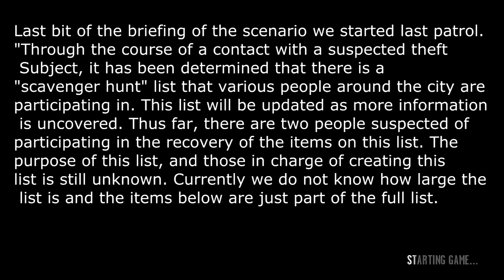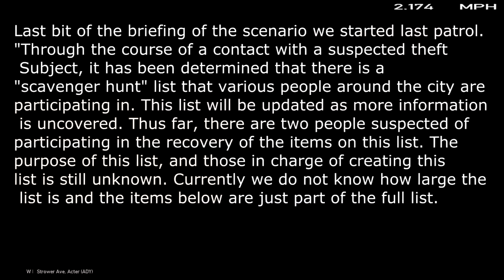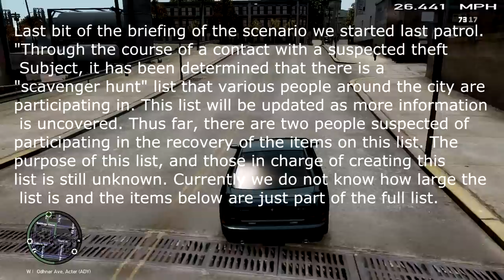LibertyESA - GTAIV LCPD:FR Patrol #6 The Hunt for Scavengers- Part 1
Want to protect the streets of Liberty City? Today is your day!
Serve as a Patrol Officer, Counter-Terrorism Agent or a Major Crimes Detective while working together with other Officers to ensure the safety of citizens.

Part 2 Coming July 11th!
**DISPATCH LOG**
(Times of Incidents do not line up with video times)

DISPATCHER: EVAN (673)
TIME OF PATROL: 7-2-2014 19:00 EDT

19:09 INCIDENT 1: 484/CODE 37 - RED CORVETTE - MOHAWK AVENUE/BRUNNER STREET - FEMALE OCCUPANT
  6K41, 5K30, 5W81

  CODE 4A - SUSPECT VACATED SCENE - 19:13

19:14 INCIDENT 2: 459 THERE NOW - FIRE STATION - DILLON AVENUE - FEMALE OCCUPANT
  5W81, 6K41, 5K98, 4K32

  VEHICLUAR PURSUIT - 19:15

  CODE 4A - VISUAL LOST - 19:18

19:22 INCIDENT 3: 417G - MALE - W. RUBY STREET/E.B. BRIDGE
  2L48, 5K98

  CODE 4 - SUSPECT IN CUSTODY - 19:25

19:28 INCIDENT 4: VEHICULAR PURSUIT - W. BROKER DUKES EXPRESSWAY - 4 DR SEDAN - TLT 185
  3L35, 2L48, 5K98, AIR 41

  CODE 4A - VISUAL LOST - 19:31

19:32 INCIDENT 5: TRAFFIC STOP - GARNETT STRETT/BISMARCK AVENUE - 4 DR SEDAN - BKB 151
  5K98, 2L48

  CODE 4 - 19:36

19:34  INCIDENT 6: SUSPICIOUS VEHICLE - CHARGE ISLAND - RED CORVETTE - NO REGISTRATION
  5K30, 5W81, AIR 41

  19:35 VEHICLUAR PURSUIT

  CODE 4A - VISUAL LOST - 19:35

19:38 INCIDENT 7: 415 - EAST BOROUGH BRIDGE - MULTIPLE INDIVIUDALS
  4K32, AIR 41

  901/998 SHOTS FIRED - 19:39

  RA UNIT REQUESTED - 19:40

  CODE 4 - OFFICER AIRLIFTED TO SCHOTLER MEDICAL CENTER - 19:44

19:47 INCIDENT 8: 417G - MALE BRANDISHING FIREARM - LIBERTY LANE
  1L86

  CODE 4 - SUSPECT IN CUSTODY - 19:48

19:50 INCIDENT 9: 415 FAMILY - BISMARCK AVENUE/PYRITE STREET - HUSBAND/WIFE

  CODE 4 - 19:51

19:50 INCIDENT 10: TRAFFIC STOP - VAUXITE STREET - 4 DR SEDAN - OMU 384
  2L48

  CODE 4 - 19:52

19:53 INCIDENT 11: TRAFFIC STOP - TOPAZ STREET/DENVER AVENUE - GREEN SUV - HBM 8120
  4L21

  CODE 4 - 19:55

19:58 INCIDENT 12: TRAFFIC STOP - FRANKFORT AVENUE/HELL GATE - RED MINIVAN - AVW 8858
  4L21

  CODE 4 - 19:59

19:59 INCIDENT 13: 390 - LUCKY WINKLES BAR - HELL GATE
  4L21

  CODE 4 - SUSPECT IN CUSTODY

19:59 INCIDENT 14: SUSPICIOUS ACTIVITY - BLACK MALE - PRIVATEER ROAD

  CODE 4 - 19:59

20:00 INCIDENT 15: TRAFFIC STOP - BROKER DUKES EXPRESSWAY - BLUE SUV - JWB 7373
  3L35

  CODE 4 - 20:02

20:00 INCIDENT 16: 415 FIGHT IN PROGRESS - EAST QUARTZ STREET - MULTIPLE MALES
  2L48

  901 SHOTS FIRED - 20:01

  CODE 4 - 20:06

20:01 INCIDENT 17: 5150 MALE - MAGANESSEE STREET/DENVER AVENUE
  4L21, 6K41, 5K30

  999 OFFICER DOWN/PANIC BUTTON - 20:02

  RA REQUEST - 20:04

  OFFICER TRANSPORTED TO NORTHWOOD MEDICAL CENTER - 20:05

20:11 INCIDENT 18: MEDICAL EMERGENCY - QUARTZ STREET - FEMALE DOWN IN STREET
  1L86, 5K30

  CPR ADMINISTERED - 20:11

  CODE 4 - FEMALE DECEASED - 20:13

20:13 INCIDENT 19: 901/PANIC BUTTON - VAUXITE STREET/EXETER AVENUE - OFFICER UNDER FIRE
  2L48, 5K30, 4L21, 3L35

  CODE 4 - 20:14

20:17 INCIDENT 20: SUSPICIOUS ACTIVITY - PIER 45 - FEMALE IDLING - PMP 600
  5K30

  VEHICULAR PURSUIT - 20:20

  999 OFFICER DOWN - 20:21

  CODE 4A - VISUAL LOST - 20:24

20:18 INCIDENT 21: 901 SHOTS FIRED - MAGANESSEE STREET/EXETER AVENUE - OFFICER UNDER FIRE - APPROX. FIVE MALES
  4L21

  CODE 4 - 20:20

20:38 INCIDENT 22: 484 REPORT - BURGER SHOT - TOPAZ STREET/GALVESTON AVENUE - WHITE MALE SHOPLIFTING
  5K30, 4K32

  CODE 4 - 20:42

20:40 INCIDENT 23: CODE 30R - ALBANY AVENUE/PYRITE STREET - LOBBY ALARM
  4L21, 3L35

  CODE 4 - 20:49

20:44 INCIDENT 24: 459 & 484 JUST OCCURRED - LSD DEPOT - PRIVATEER ROAD
  5W81, 4K32, 5K30

  GARBAGE TRUCK - REGISTRATION: 1K85

  WHITE FEMALE / RED HAIR / BLUE JACKET

  CODE 4 - REPORT TAKEN - 20:57

21:10 INCIDENT 25: 964A - CREEK STREET/CHICORY AVENUE - VEHICLE VERSUS VEHICLE
  5K30, 4L21

  CODE 4 - 21:12

21:15 INCIDENT 26: ABANDONED VEHICLES - MOHANET AVENUE - APPROX. THREE VEHICLES
  4L21, 5W81

  FIRETRUCK / BUS / GARBAGE TRUCK

  CODE 5 - 21:18

  CODE 4 - VEHICLES RECOVERED - 21:49

21:20 INCIDENT 27: SUSPICIOUS VEHICLE - BLUE STATIONWAGON - MOHANET AVENUE
  4L21, 6K41

  CODE 4A - VISUAL LOST - 21:22

21:26 INCIDENT 28: TRAFFIC STOP - DUKES BOULEVARD - GREEN 4 DR - ADA 7541
  4L21, 5K30

  VEHICULAR PURSUIT - 21:27

  CODE 4A - 21:30

21:37 INCIDENT 29: 484 REPORT - FIRE STATION - PRIVATEER ROAD
  4L21, 1L86

  CODE 4: 19:40

21:43 INCIDENT 30: CODE 37 JUST OCCURRED - BUS - BUS LANE
  5K30, 4L21, 1L86

  VEHICULAR PURSUIT - NDA 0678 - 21:46

  CODE 4 - SUSPECT DOWN - 21:55

** END OF PATROL - 22:07 **